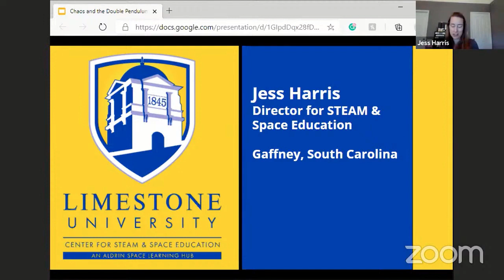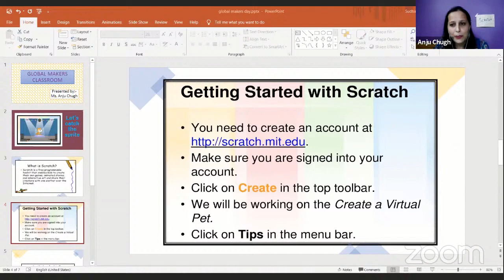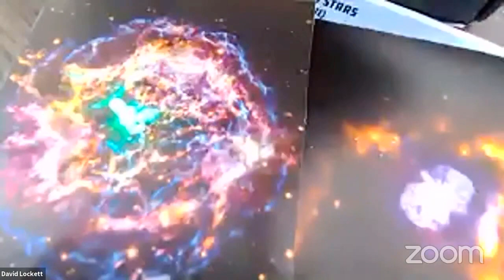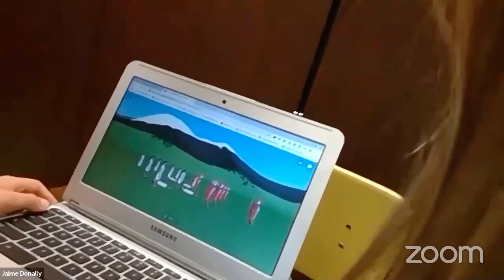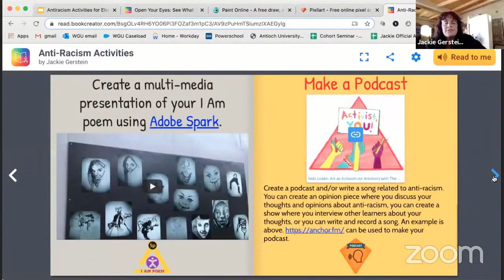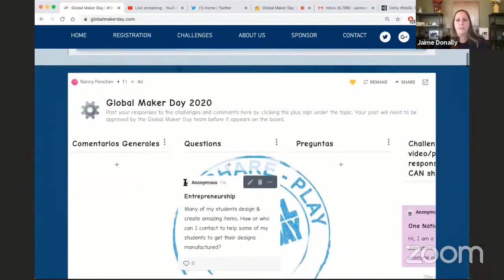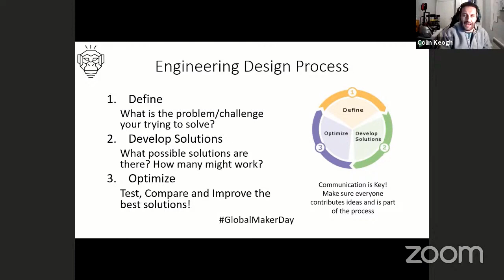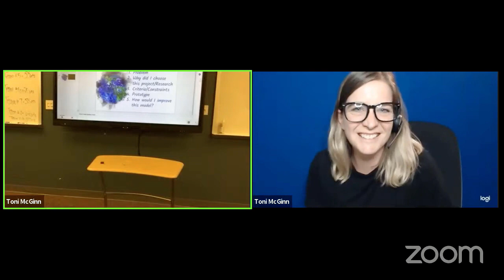GlobalMakerDay 2020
Connect, collaborate, and share at GlobalMakerDay.com.
Table of Contents:
02:41 - Jess Harris - Chaos and the Double Pendu
22:15 - Wendy Cope - Making in the Time of COVID
52:27 - Anju Chugh + Sumedha Sodhi - Global  Mak
01:22:23 - Tim Needles - STEAM Power engineering ch
01:46:19 - David Lockett - A Universe of Making and
02:16:39 - Jaime Donally - Create a VR Meeting Spac
02:48:43 - Stanley Black &amp; Decker + Discovery Educa
03:19:37 - Arlene Shelton - Sowing the Seeds of Cha
03:49:15 - Jackie Gerstein, Ed.D. - Anti-racist Act
04:14:40 - Scott Savett - Cardboard Arcade
04:47:03 - Kai&apos;s Clan - Storytelling with Code, Rob
05:21:16 - Katie McNamara - No Bake Cookies
05:48:34 - Nancy Penchev - Making Math Fun
06:19:59 - David Pollard + Dr. Colin Keogh
06:53:25 - Rachelle dene Poth - The Entrepreneur: D
07:14:33 - DEAF Kids Code - We Imagine, Create, and